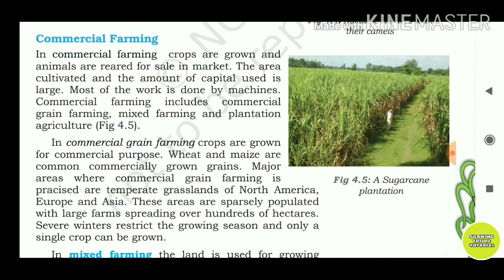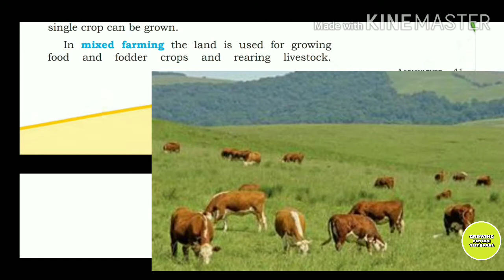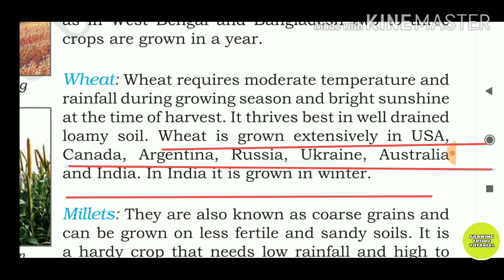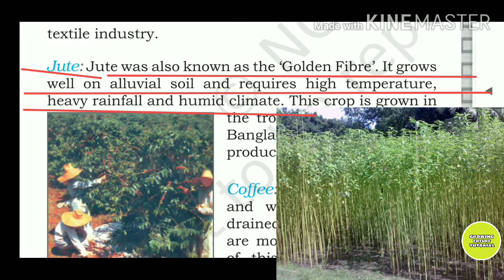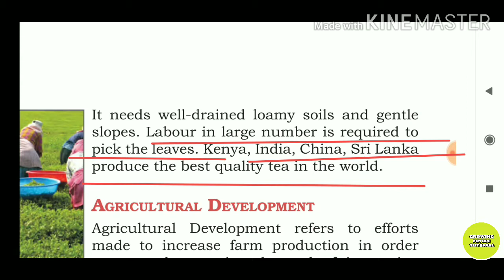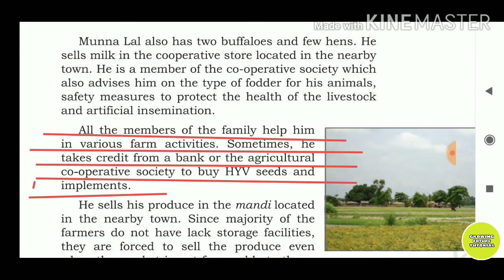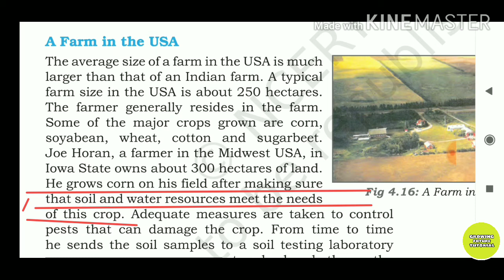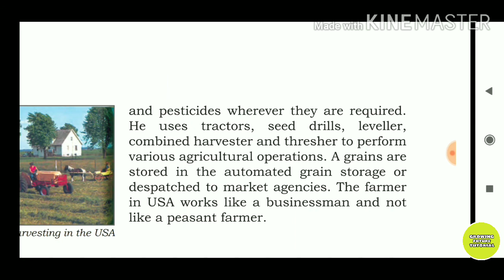Class 8| Agriculture | NCERT | Geography| Part 2| Chapter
Hello everyone ☺☺☺
Welcome to Growing Future Tutorial.
In this video we will discuss chapter 4 ( Agriculture)
Class 8
Geography
NCERT

By
KAMINI UPADHYAY
(Runjhun Upadhyay)